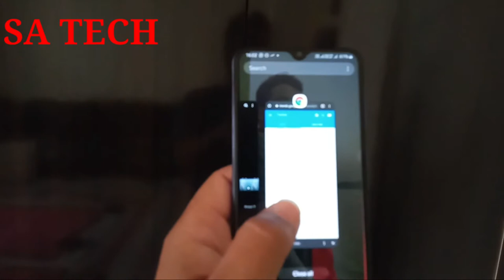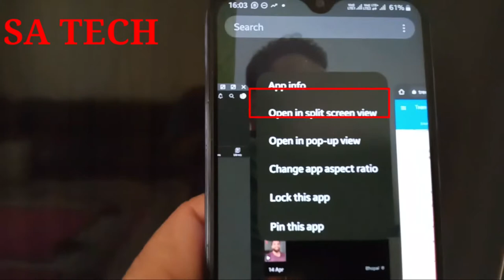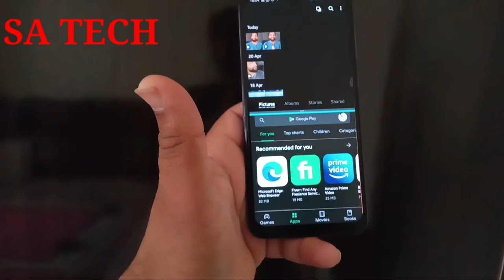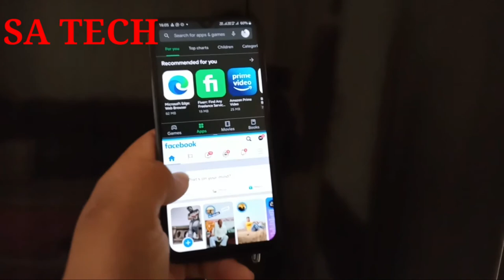How to Use Split Screen View on Samsung Galaxy,How to Use Multi Screen On Samsung A30s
In this video i describe about How to Use Split Screen View on Samsung Galaxy